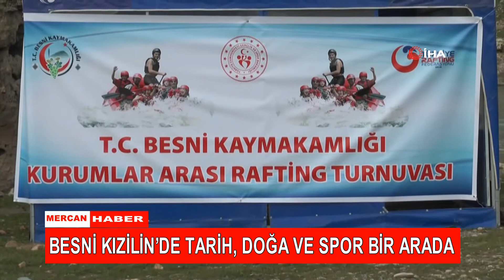BESNİ KIZİLİN’DE TARİH, DOĞA VE SPOR BİR ARADA